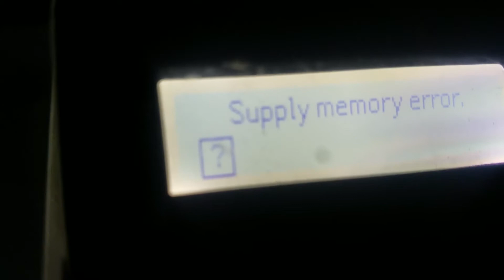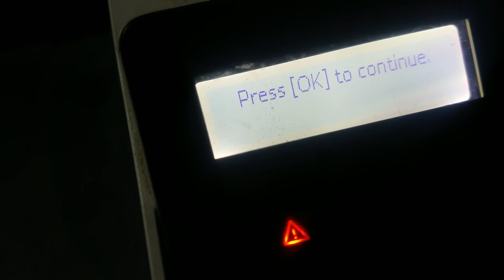How to fix laser Jet Pro M402dn/M402dw Supply memory error || Hindi || Urdu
Here are steps to fix the "Supply Memory Error" in HP LaserJet Pro M402dn/M402dw printers:

1.Check the toner cartridge: Make sure the toner cartridge is installed properly and is not low on toner.

2.Reset the printer: Turn off the printer, unplug it from the power source, wait for a few minutes, and then plug it back in. Turn on the printer and check for the error message.

3.Update the firmware: Make sure the printer firmware is up to date by downloading and installing the latest firmware update from the HP website.

4.Replace the toner cartridge: If the above steps don't work, replace the toner cartridge with a new, compatible cartridge.

5.Contact HP Support: If the issue persists, contact HP Support for further assistance.

Note: These steps may vary depending on the specific configuration of your printer.